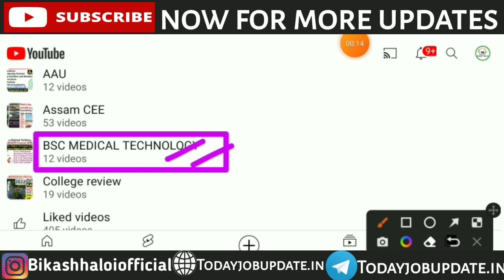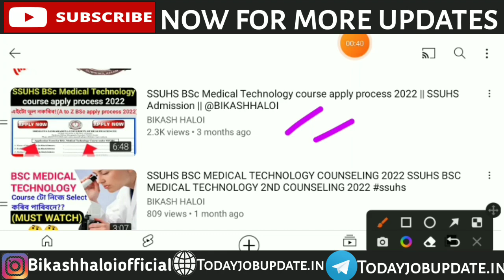SSUSH BSC MEDICAL TECHNOLOGY 2023 EXAM DATE